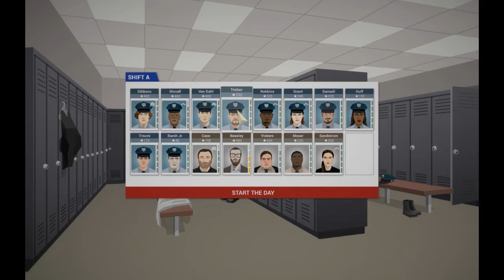This is the Police Playthrough. Episode 9: Days 17 and 18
Hello everyone!

This is a Let's play I have wanted to do ever since I saw the game released earlier this year. Since this is a story driven strategy game that is partially narrated, I will be on the mic a bit more often narrating some text and offering reasons behind my strategic play.

However, I intend for this game to speak for itself. It has a great vibe to it, and you don't need some commentator making snide remarks, strange jokes or blather on for 5 minutes before actually playing the game.

That is to say I do wan't to discuss the game at all. If you have any questions, comments or feedback, put them in the comment section, and I will be sure to read and respond.